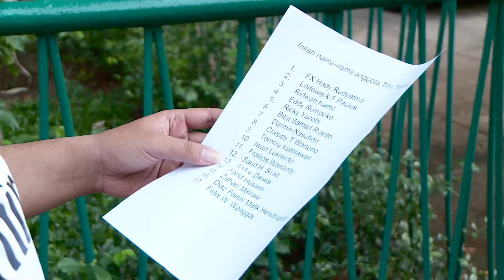NET Sport - Tanggapan Masyarakat Terkait Nama-nama Tim Transisi